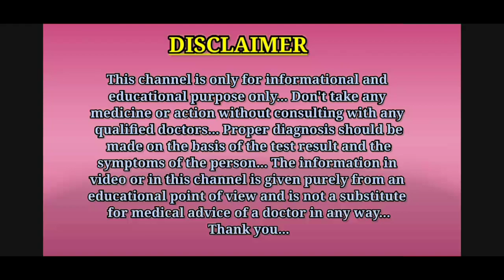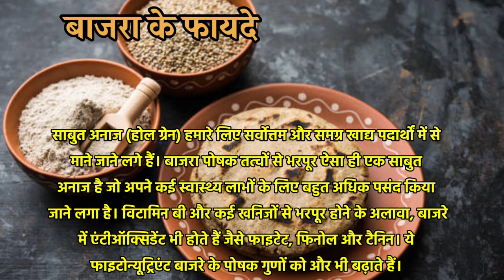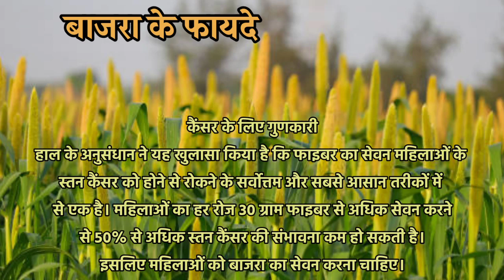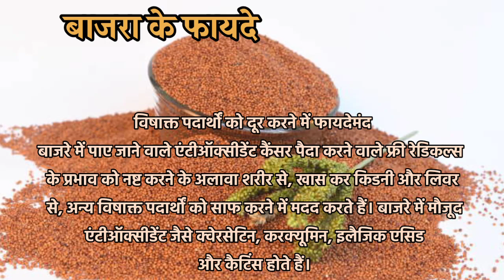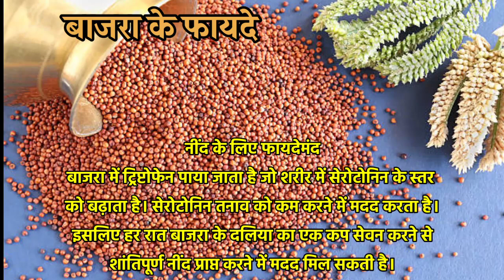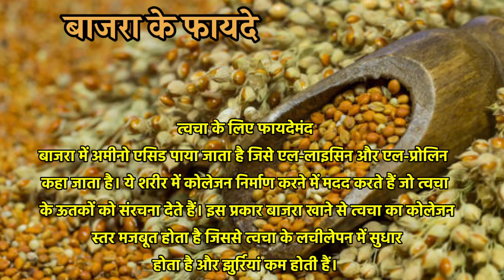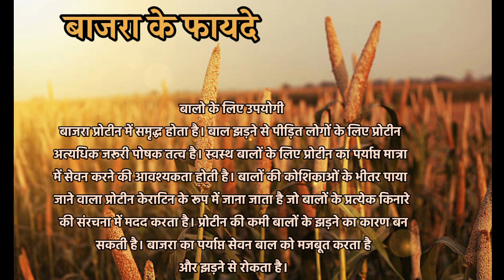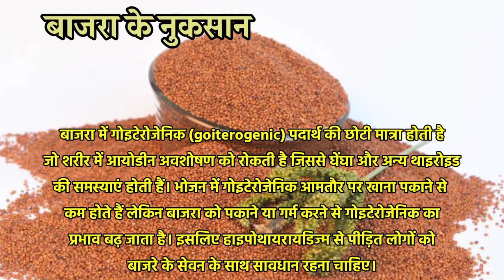बाजरा खाने के 11 धांसू फायदे || bajra khane ke fayde || bajra khane se kya hota hai || millet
Hello guys, is video me aapko bajra khane ke fayde ( millet health benefits ) ke bare me bataya gaya hai.

Thanks. ❤️

1.bajra khane ke fayde
2.bajra khane se kya hota hai
3.bajra khane ke fayde aur nuksan
4.bajra khane ke kya fayde hain
5.bajra khane se kya fayda hota hai
6.bajra khane se kya fayda hai
7.bajra khane ke fayde nuksan
8.bajra khane ke kya fayde
9.bajra ke fayde in Hindi
10.bajra ke fayde aur nuksan
11.bajra benefits in Hindi
12.millet health benefits
13.bajra benefits and side effects
14.बाजरा खाने के फायदे
15.बाजरा खाने से क्या होता है